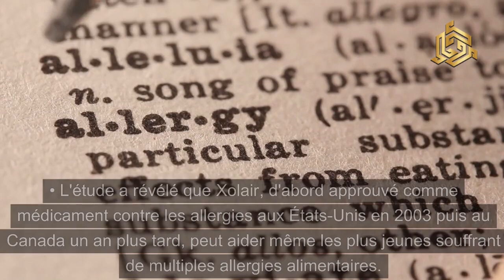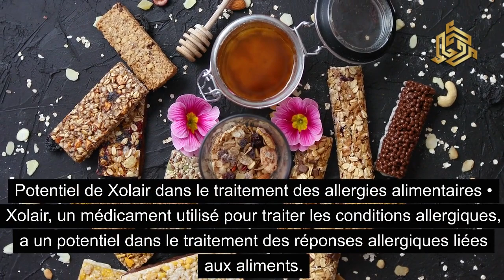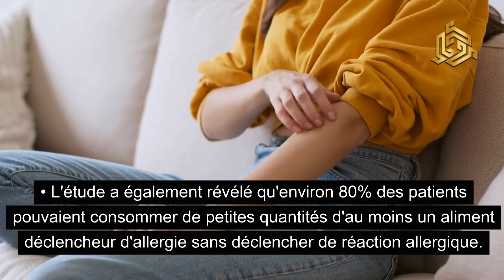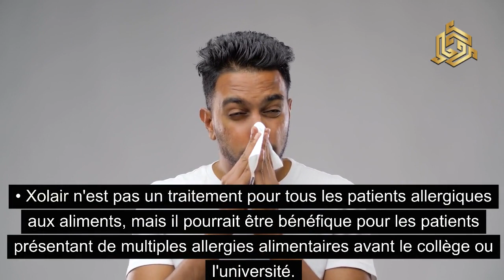"Nouvelles de dernière minute : Traitement des allergies alimentaires !"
Pour plus de détails, cliquez sur le lien ci-dessous

"Breaking News : Un médicament contre l'asthme donne des résultats prometteurs dans les cas d'allergies alimentaires sévères !"

Dans cette vidéo révolutionnaire, nous plongeons dans les derniers développements dans le monde de la recherche sur les allergies alimentaires. Les chercheurs ont découvert un élément qui pourrait changer la donne : un médicament contre l'asthme qui pourrait révolutionner la façon dont nous traitons les allergies alimentaires sévères.

🥜🍎🍤 Souffrir d'allergies alimentaires graves peut être débilitant et mettre la vie en danger, mais l'espoir est à l'horizon. Des essais cliniques récents ont donné des résultats étonnants indiquant qu'un médicament existant contre l'asthme pourrait détenir la clé d'une gestion efficace des allergies alimentaires.

Rejoignez-nous pour explorer :

1️⃣ La science derrière le médicament contre l'asthme et son mécanisme d'action dans la lutte contre les allergies alimentaires.
2️⃣ Des histoires de réussite vécues par des personnes qui ont participé aux essais cliniques et dont les résultats ont changé leur vie.
3️⃣ L'avis d'allergologues et d'immunologistes de renom, qui mettent en lumière les implications potentielles de cette percée dans la communauté médicale.
4️⃣ Les perspectives d'avenir de cette approche thérapeutique innovante et son potentiel à transformer la vie de millions de personnes dans le monde.

Que vous soyez un patient aux prises avec des allergies alimentaires, un soignant en quête d'espoir pour vos proches ou simplement intrigué par les avancées médicales révolutionnaires, cette vidéo est à voir absolument.

Ne manquez pas ce moment charnière de l'histoire de la médecine ! Appuyez sur play maintenant pour en savoir plus sur les résultats prometteurs d'un médicament contre l'asthme dans les allergies alimentaires sévères et rejoignez-nous dans la lutte pour un avenir plus sûr et sans allergies. 🌈💊

Ensemble, sensibilisons-nous et espérons des lendemains plus radieux et sans allergies ! 🌟✨

Allergies alimentaires Médicaments contre l'asthme Ruptures médicales Innovation en matière de soins de santé Espoir pour l'avenir

Clause de non-responsabilité :
Ce contenu est uniquement destiné à des fins éducatives. Les informations fournies ne remplacent pas les conseils d'un professionnel de la santé. Consultez votre fournisseur de soins de santé avant de prendre toute décision relative à votre santé.

Traduit avec DeepL.com (version gratuite)